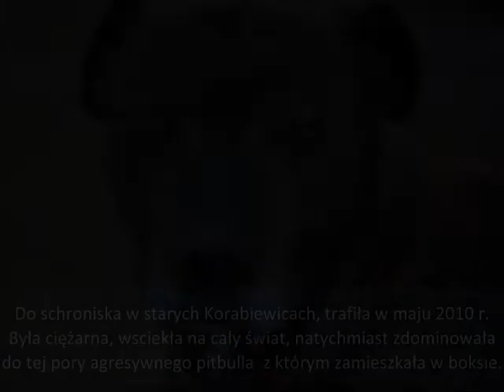Inka znaczy miłość - poznaj jej historię - od 3 lat szukamy domu i wsparcia...